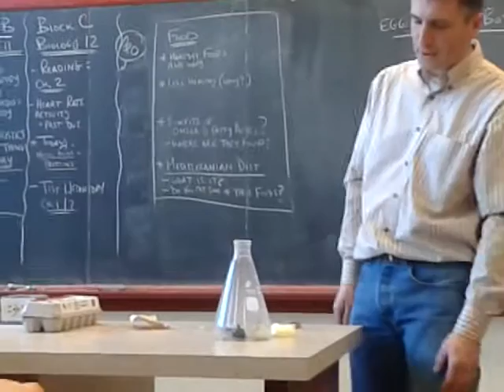Egg in the beaker :)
Sorry for the poor video quality, its my first time :P